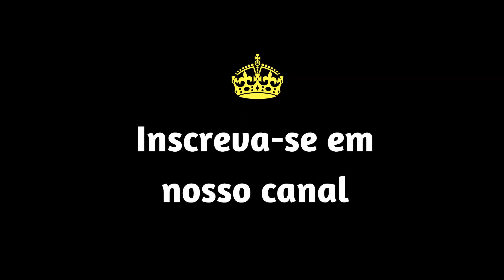Adega com gaveteiro - King Movelaria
Mais uma entrega realizada no condomínio Eldorado no urbanova !! Adega com gaveteiro tamponamento de 30mm e perfil puxador anodizado

Agende uma visita sem compromisso!!!